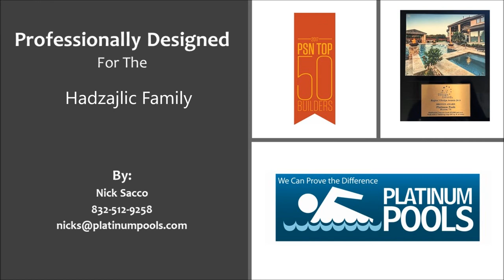Platinum Pools for the Hadzajlic Family by Nick Sacco